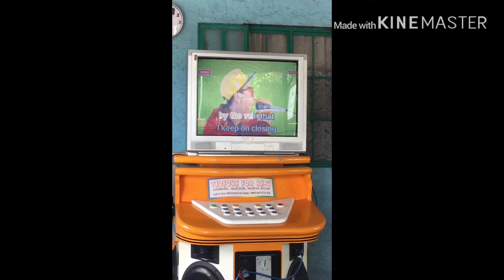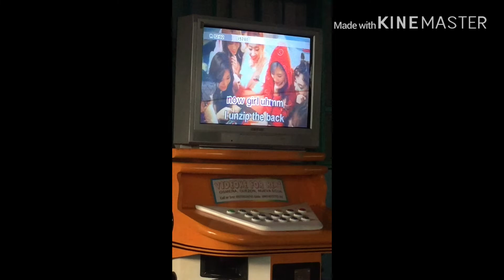Sa videoke lang ako magaling kumanta( palpak pa)